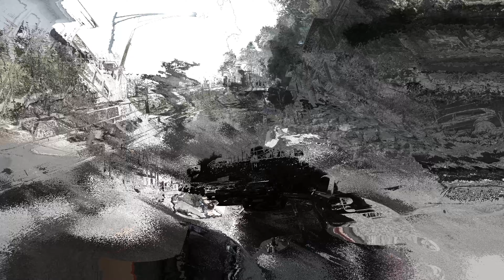VOŽNJA KROZ OPATIJU I JADRANSKU MAGISTRALU ! #4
Dobar dan!🙆
Prijatelji u današnjem videu imaćete priliku da vidite jedan mnogo lijep grad😍 i još ljepšu Jadransku magistralu✨Zato se udobno smjestite i uživajte❤️
» Ukoliko želite da podržite razvoj kanala možete to da uradite putem PayPal donacija